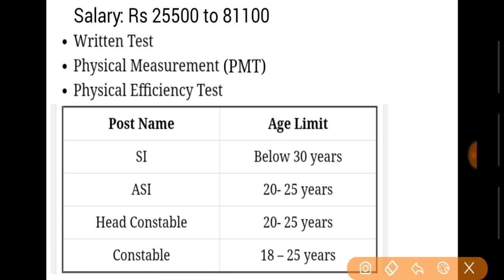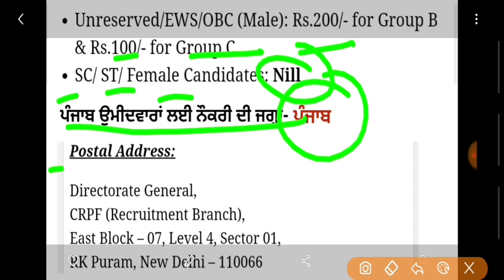PUNJAB POLICE BHARTI 2020 || PUNJAB GOVT JOBS JULY AUGUST 2020 || PUNJAB PATWARI RECRUITMENT 2020